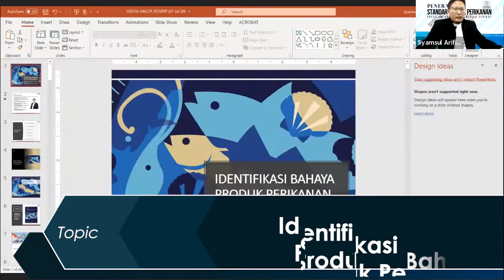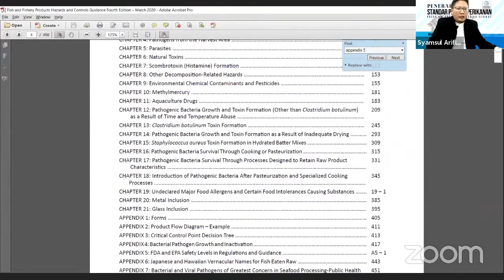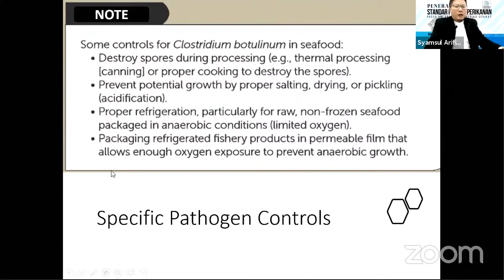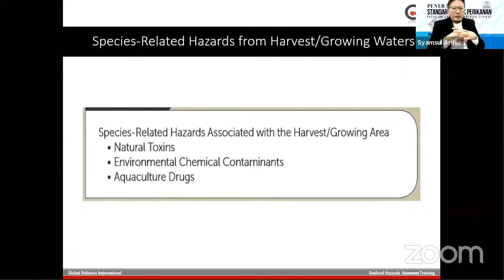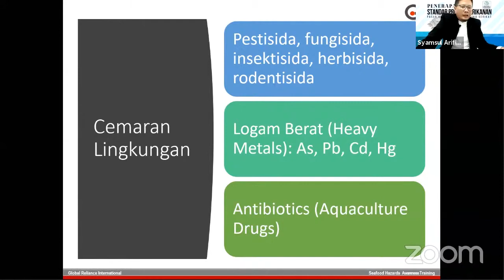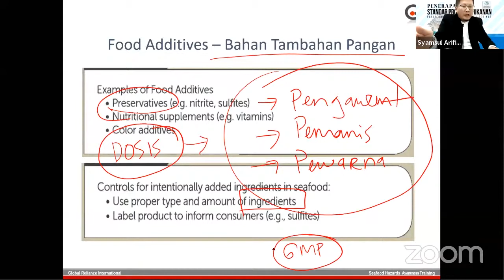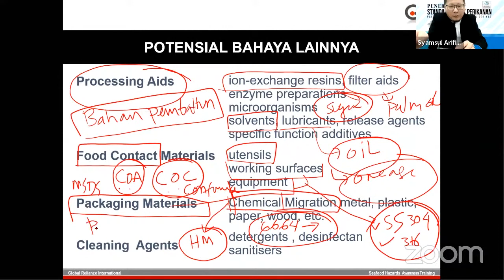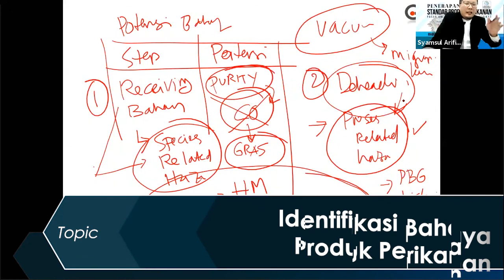Identifikasi Bahaya Produk Perikanan - by Syamsul Arifin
Mengenal Bahaya Keamanan Pangan pada Produk Perikanan (Seafood Safety Hazards)

Keamanan Pangan menurut definisi Codex Alimentarius tentang Prinsip Umum Higiene Pangan sebagai jaminan agar pangan tidak akan menyebabkan kerugian bagi konsumen ketika disiapkan dan/atau dikonsumsi sesuai dengan tujuan penggunaannya.

Ayoo kita kenali lebih mengenai Produk Recall, dengan menyimak video berikut yang dibawakan oleh Syamsul Arifin (International Registered Lead Auditor for Food Safety and Quality)